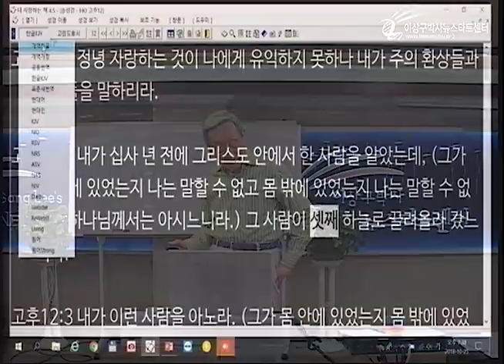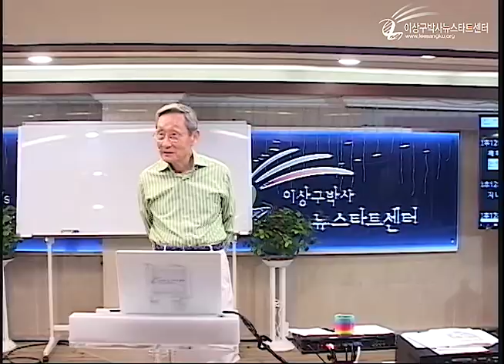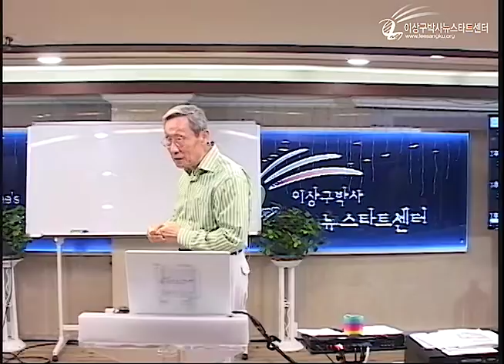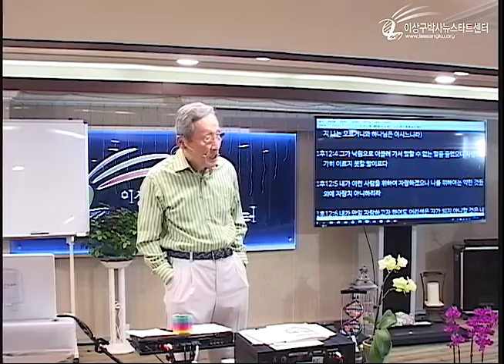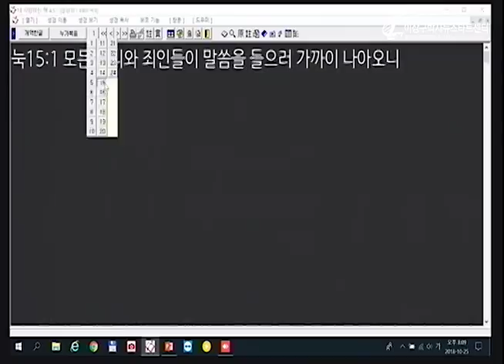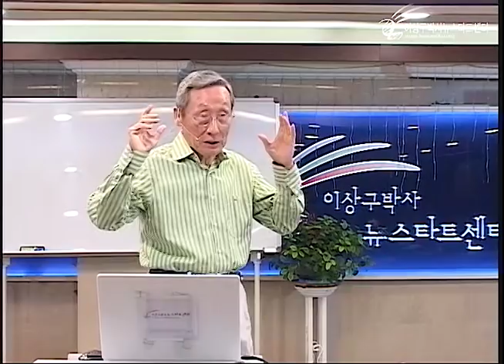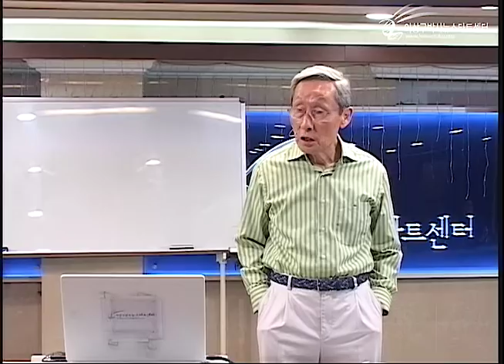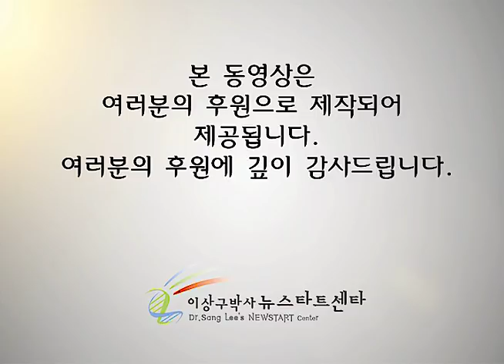H221 13 셋쨰 하늘, 잃어버린 양